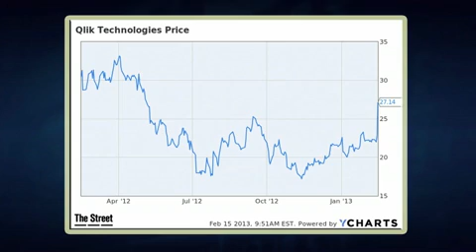QlikTech CEO: Why Big Businesses Are Into Big Data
QlikTech CEO Lars Bjork explains why major enterprises are throwing their weight behind big data.